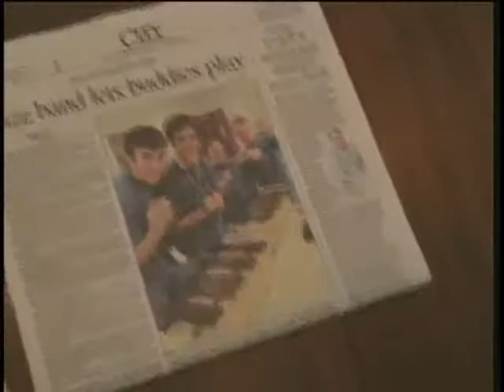Best Buddies Blues Band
LeBoldus Best Buddies Blues Band. Directed by Sir Chris Hamilton.